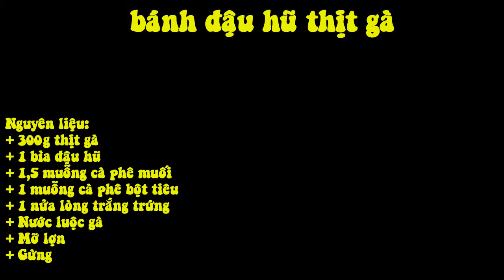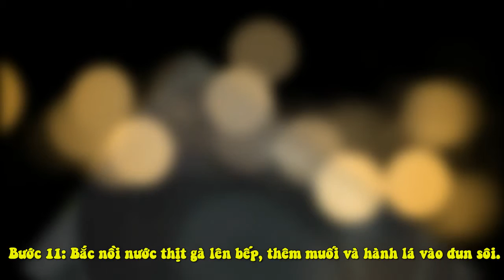Bánh Đậu Hũ Thịt Gà Mềm Thơm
300g thịt gà
+ 1 bìa đậu hũ
+ 1,5 muỗng cà phê muối
+ 1 muỗng cà phê bột tiêu
+ 1 nửa lòng trắng trứng
+ Nước luộc gà
+ Mỡ lợn
+ Gừng
Bước 1: Chuẩn bị đầy đủ nguyên liệu.

- Bước 2: Thịt gà và mỡ lợn cắt thành từng miếng nhỏ.

- Bước 3: Giã nhỏ gừng cho vào bát nước sạch.

- Bước 4: Đổ bát nước gừng vào thịt gà, xay nhuyễn. Có thể thêm cả mỡ gà.

- Bước 5: Đậu hũ làm vụn trộn cùng thịt gà.

- Bước 6: Thêm nửa lòng trắng trứng gà, thìa muối và 1 thìa hạt tiêu vào trộn đều.

- Bước 7: Lấy 1 chiếc thìa nhỏ xúc một lượng thịt vừa đúng kích thước chiếc thìa và dàn đều.

- Bước 8: Làm lần lượt cho đến khi hết thịt.

- Bước 9: Đem hấp cách thủy trong nồi khoảng 5 phút.

- Bước 10: Bày thịt đã chín lên đĩa.

- Bước 11: Bắc nồi nước thịt gà lên bếp, thêm muối và hành lá vào đun sôi.

- Bước 12: Đổ bát nước dùng đã nấu ở trên lên bát đĩa thịt và thưởng thức.